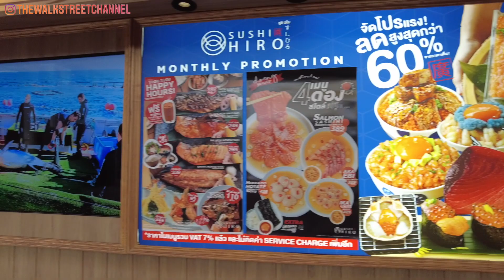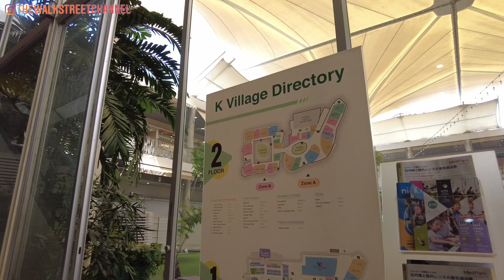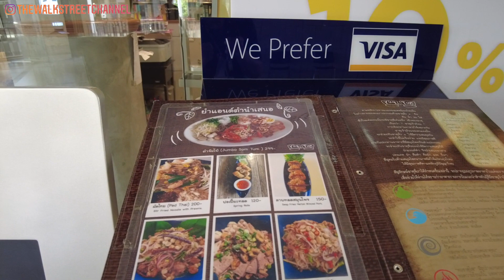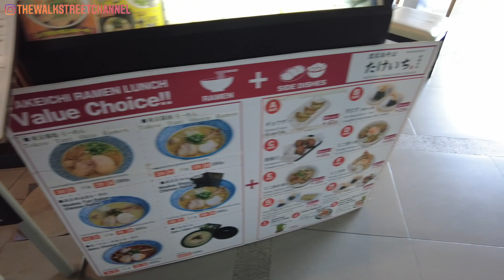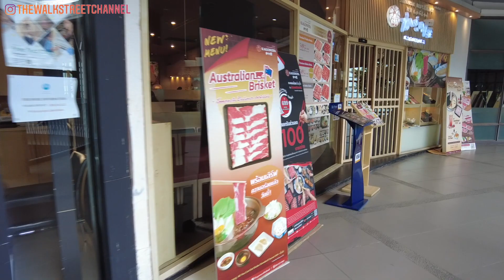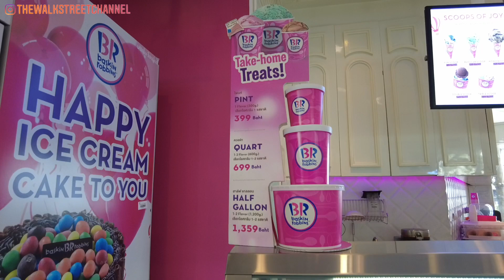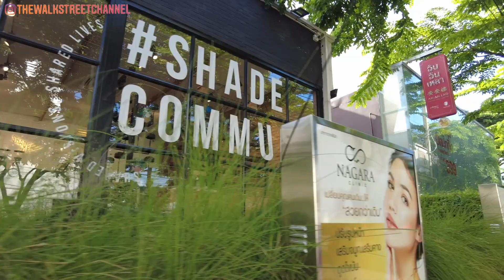Bangkok 曼谷 🇹🇭 K-Village 露天購物中心 A Square 🎌 日式悠閒風慢活住宅區 👀 Virtual Tour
* Taken in 2022 before Japan opening the border, very few people in the area at that time
拍攝於2022年日本開放邊境前，當時該區人流較少

Open-air, dog-friendly mall with brand-name retail stores & eateries, plus health & beauty services.
允許攜帶寵物狗的露天購物中心，設有名牌零售店和餐廳，並提供健康和美容服務。
00:00 intro
00:30 K-Village 1st floor
02:10 K-Village 2nd floor
05:44 K- Village pop-up
06:56 A Square
09:14 Warehouse 26
10:04 outro